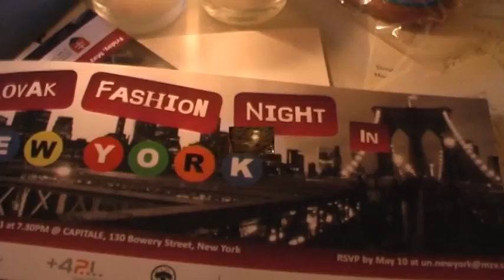Slovak Fashion Night New York 2011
6th Slovak Fashion Night in Capitole, New York, NY, USA